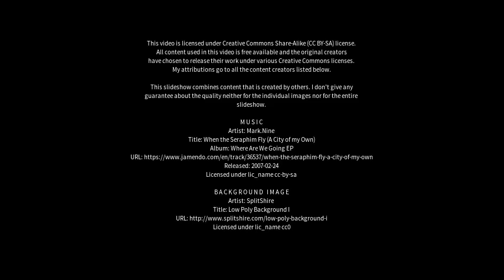Best places to visit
Best places to visit - Kindred (Australia) Best places to visit - Slideshows from all over the world - City trips, nature pictures, etc.